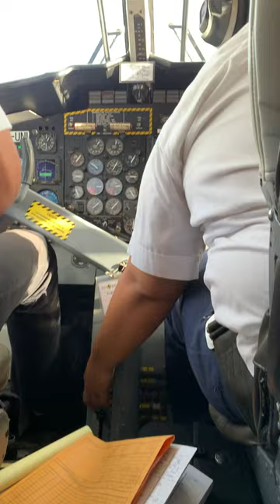SVG Air from St Vincent to Union Island part 2 - Taxi before takeoff